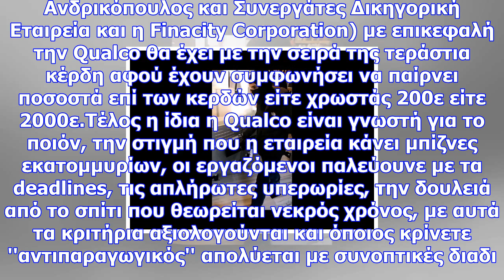Βίντεο από την επίθεση σε εταιρεία συγγενή του τσακαλώτου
Την ευθύνη της επίθεσης ανέλαβε η Αναρχική Συλλογικότητα Καλλιθέας Μοσχάτου (Α.ΣΥ.ΚΑ.ΜΟ.) Oι άγνωστο...